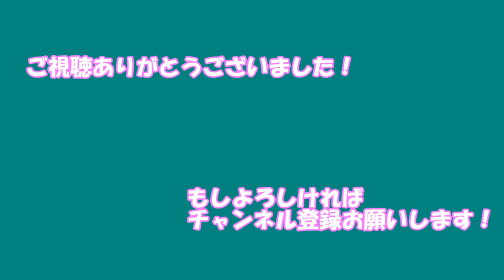【日刊デレステMV】ハイファイ☆デイズ 杉坂海、土屋亜子、遊佐こずえ、二宮飛鳥、松原早耶 パーティタイム・ゴールド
メンバー:杉坂海、土屋亜子、遊佐こずえ、二宮飛鳥、松原早耶
衣装:パーティタイム・ゴールド